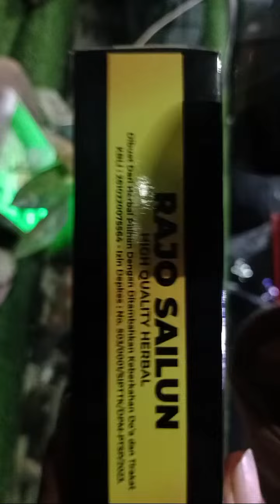Sorotan 18.59 - 23.59 dari Dakwah Islamiyah sedang live sekarang! keindahan ikan koi